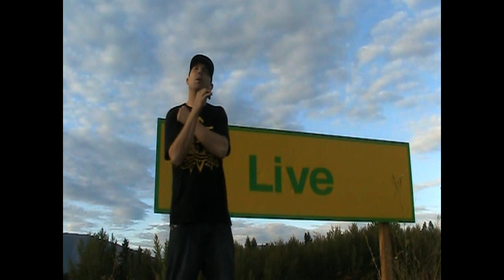REVEAL ,Just remember (music video)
SONG from 'Land of the FEW'...If I die tomorrow "To my Mom ,Dad ,Amie, Sarah ,Katie ,Arley ,Layal ,Josh ,Chris ,all my true friends and music fans...Just remember that I loved you all"